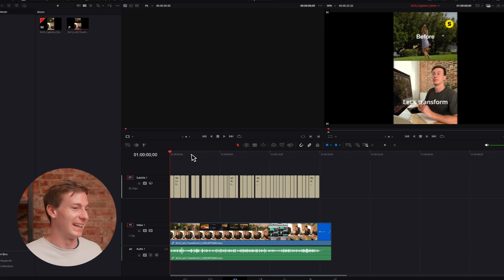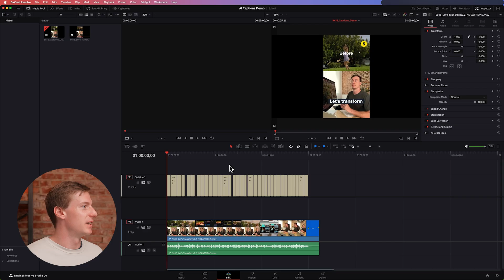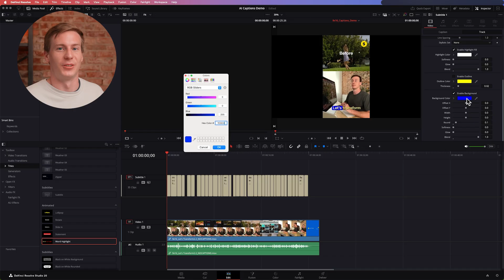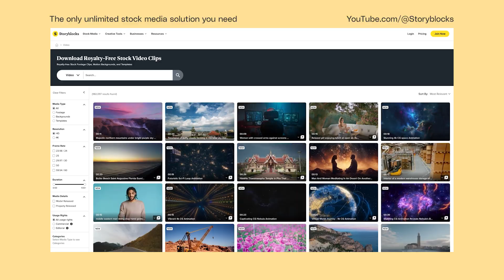Create AI captions and animations in DaVinci Resolve 20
📹 Get started with unlimited stock media downloads at one set price ➡️

With the latest DaVinci Resolve Studio 20 release, adding captions is faster than ever. In this tutorial, you’ll learn how to use the built-in AI subtitle tool to automatically generate captions from your audio, and then style or animate them in just a few clicks.

✅ Create subtitles with AI from your timeline audio
🎯 Customize styling, animation, and timing with ease
📦 Works in DaVinci Resolve 20 Studio (new release)

🧠 What you’ll learn in this tutorial:
- How to generate AI captions in DaVinci Resolve
- How to adjust subtitle settings and line limits
- How to style captions with fonts, colors, and backgrounds
- How to animate captions using the Word Highlight effect
- How to reset or remove animations while preserving styles
- Tips for vertical video caption formatting

🔍 Inside the tutorial: Captions used to take hours to get right. Now you can generate and style them in minutes. This tutorial shows how to create AI-generated captions directly in DaVinci Resolve 20 using the new “Create Subtitles from Audio” tool. You’ll also learn how to fine-tune your captions with Inspector controls, apply animated effects, and remove them without losing your custom design.

Chapters:
0:00 AI captions in DaVinci Resolve 20
1:33 Animating captions